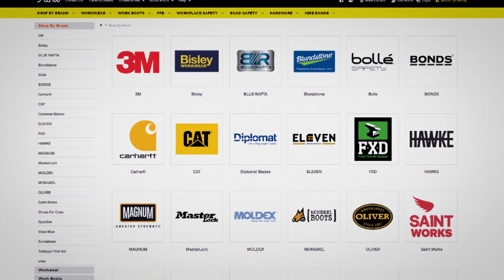Thank you - Celebrating 50 stores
From a single retail store in Melbourne’s south-east, to household name on the national stage.

Today RSEA celebrates the journey with the grand opening our 50th national retail superstore.

Our mission has always been driven by workplace safety and ensuring every Australian returns home safely after a hard day's work.

Without the ongoing loyalty, support and feedback of our people and customers, none of our goals would be possible.

To all the staff, chippies, plumbers, sparkies, mechanics, brickies, painters, labourers, factory workers, landscapers, drivers and every tradie in-between, we say thank you.

Together, we’ve made the Australian workplace a safer place for all.